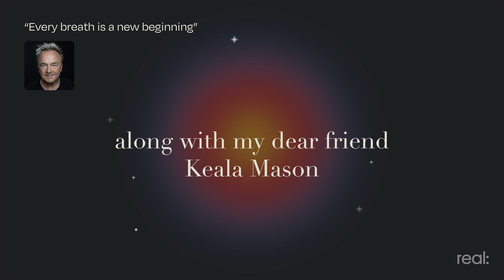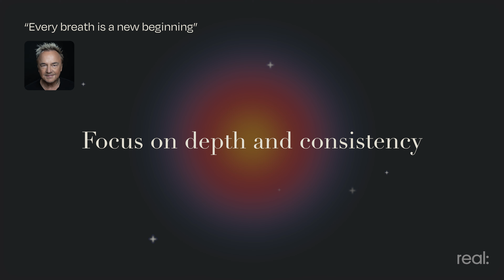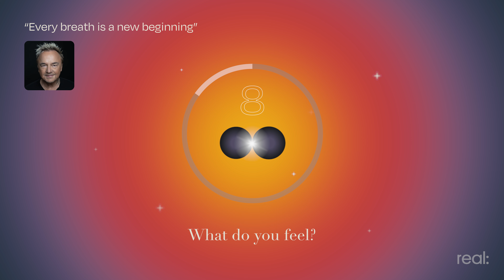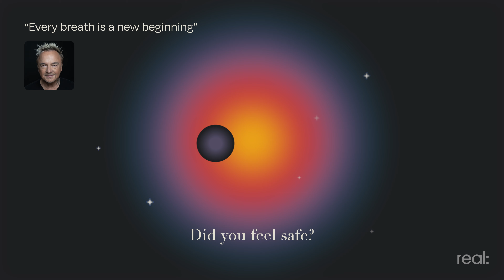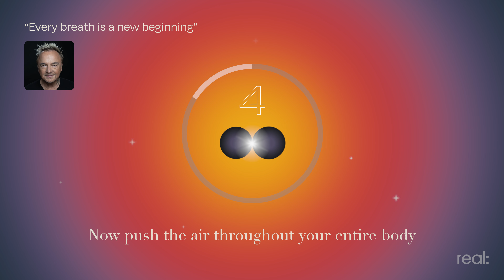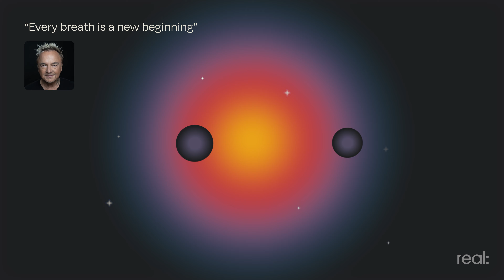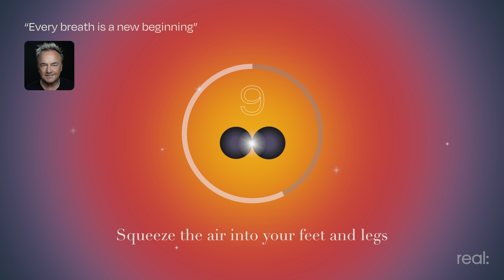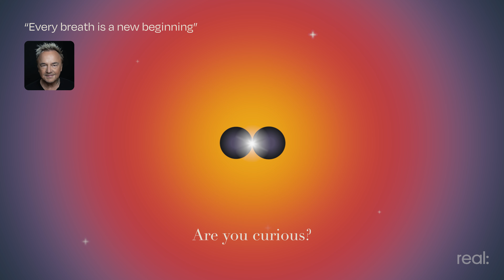INTIMUS - Extended Bonding - Peter Kater's 28 Min. Beginning Breathwork For Couples. Three Rounds.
Peter Kater's - Breathwork For Couples - Beginners Sequence with extended bonding section.  Narrated by Peter Kater & Keala Mason.    Circular Breathing for three rounds followed by three Breath holds; 30 seconds; 60 seconds and 90 seconds with original inspiring music plus 15 full minutes of bonding music at the end.